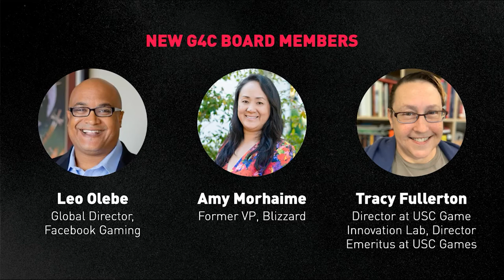Opening Remarks with Susanna Pollack and Anne del Castillo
Speakers: Susanna Pollack (Games for Change) and Anne del Castillo (New York City Mayor's Office of Media and Entertainment)